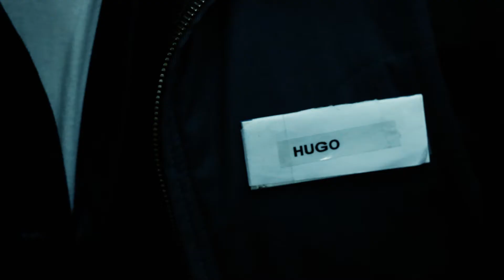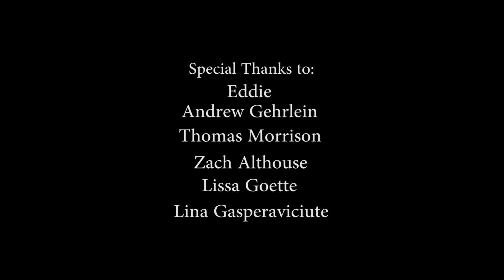Crownless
Losing Prom Queen has its effects...